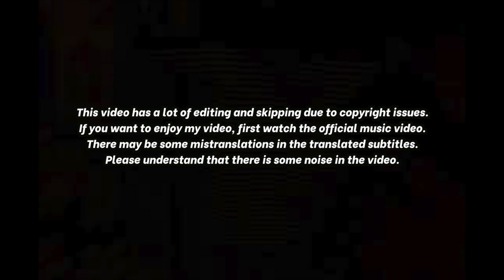🇮🇩🇰🇷🔥Korean Hiphop Junkie react to Rich Brian - New Tooth (ENG SUB)